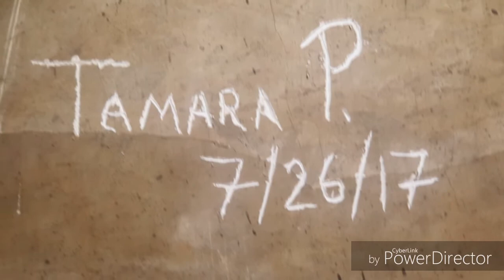My summer vacation with the Pletts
First we went to paris and had a ton of fun there with swimming etc. Then we went to Jagueyes to clean up in my grandparents old house since they both passed away a couple of years ago. I love my cousins and im gonna miss them. May God bless them all for helping me have a great vacation!